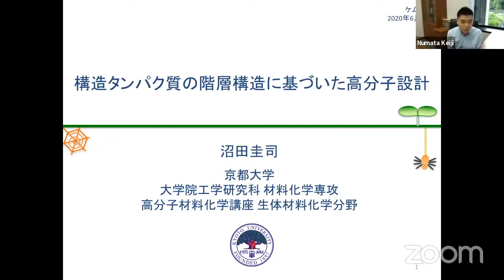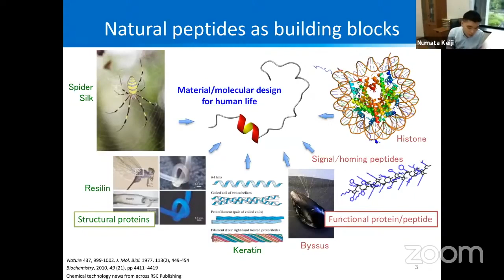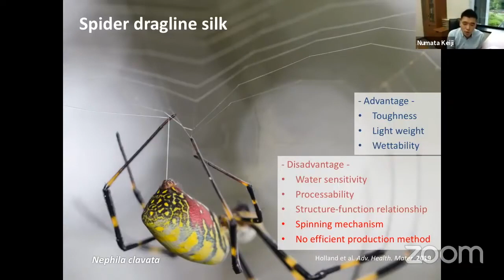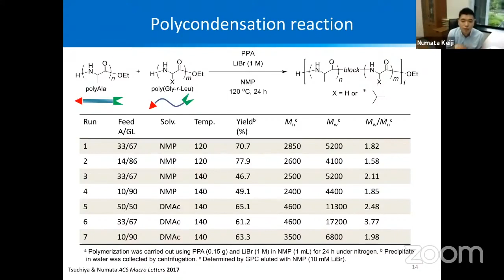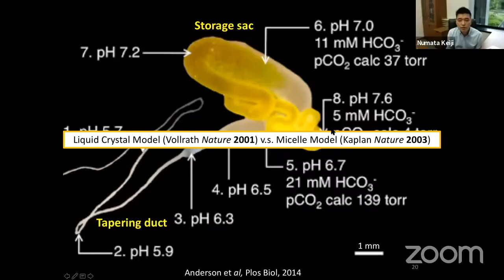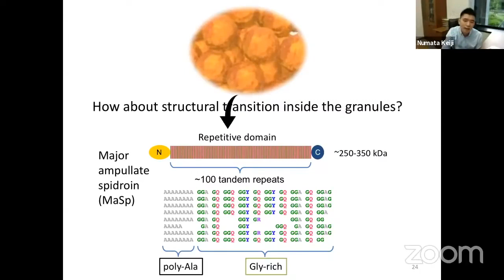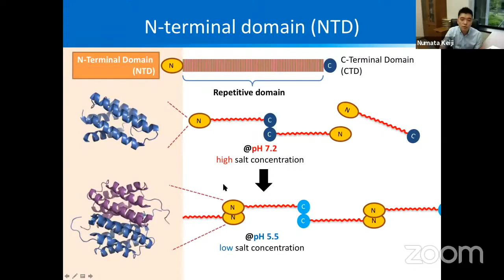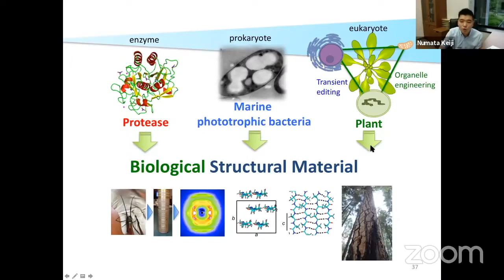沼田 圭司 教授（京都大学）「構造タンパク質の階層構造に基づいた高分子設計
■2020年6月2日 第四回ケムステバーチャルシンポジウム「持続可能社会をつくるバイオプラスチック」より

■講演者に関係する記事はこちら
化学合成で「クモの糸」を作り出す
「生物素材で新規構造材料を作り出す」沼田 圭司 教授